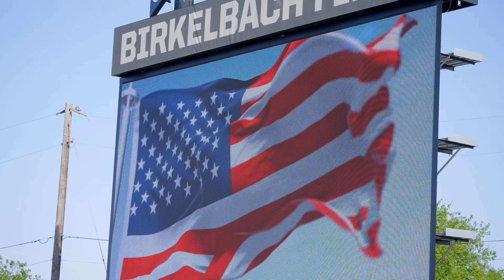DRIP SOCCER STATE BOUND ⚽️😈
Follow our new soccer channel @VARSOC ​